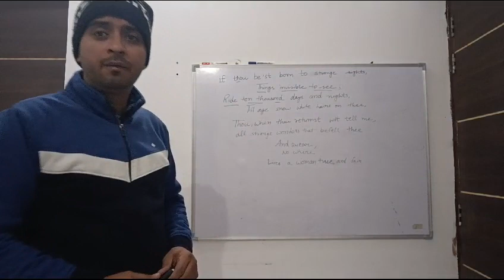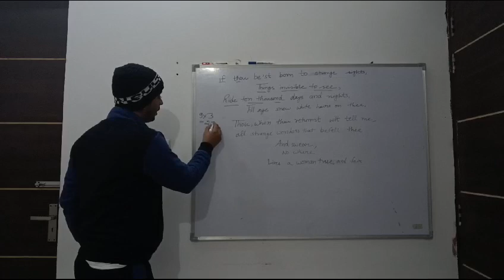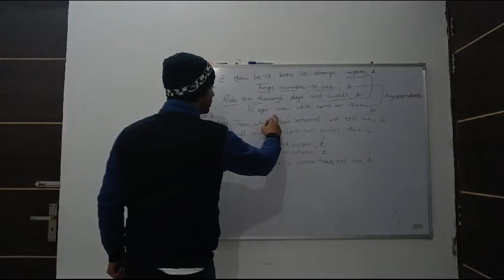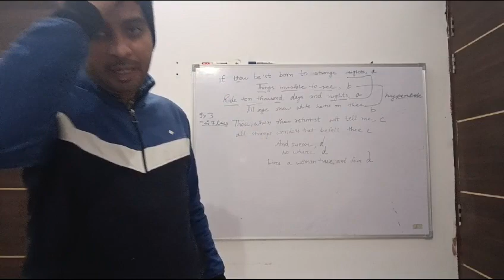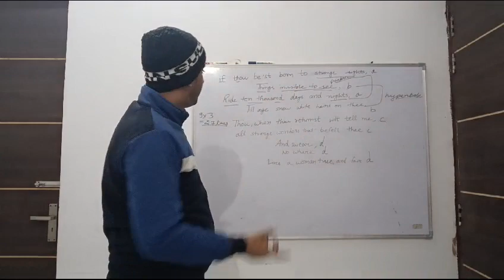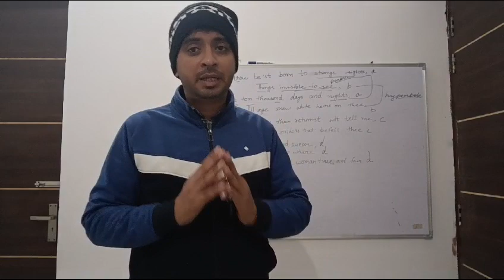rpsc_first_grade_english_syllabusgo_and_catch_a_falling_star syllabus metaphysical_